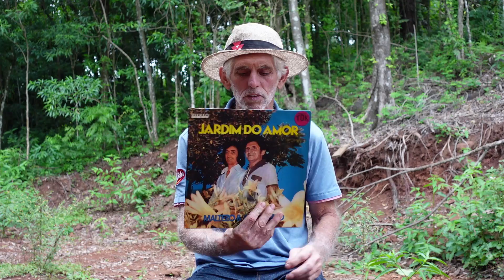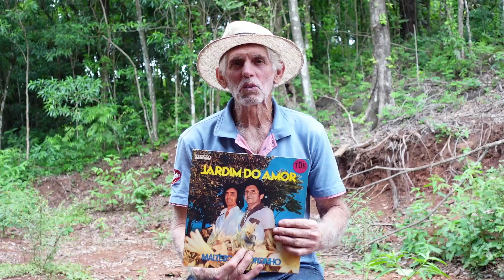lançamento da musica completa da abertura dos vídeos do canal